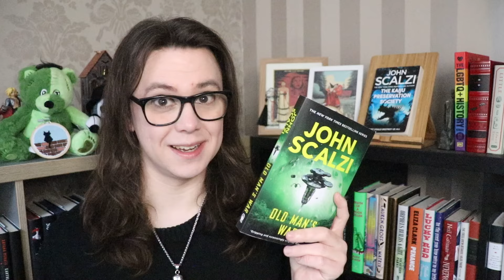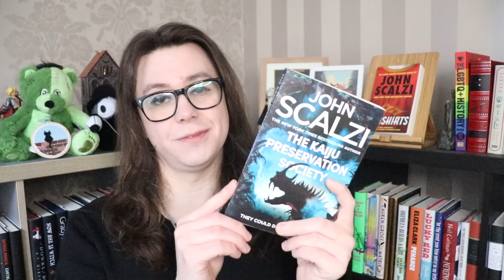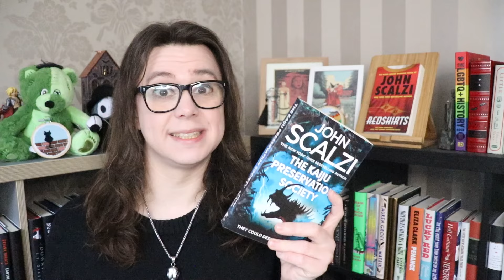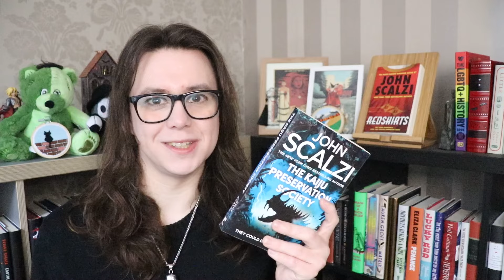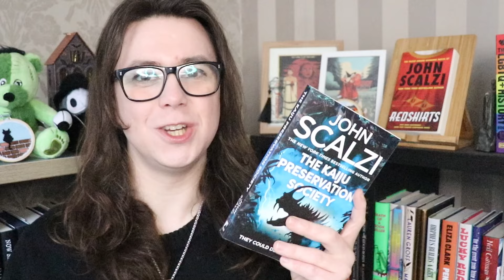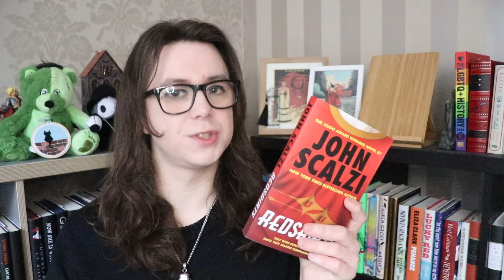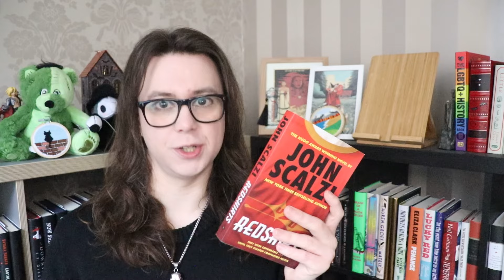The Unique Genius of John Scalzi's Science Fiction